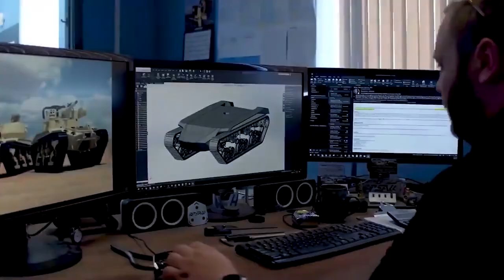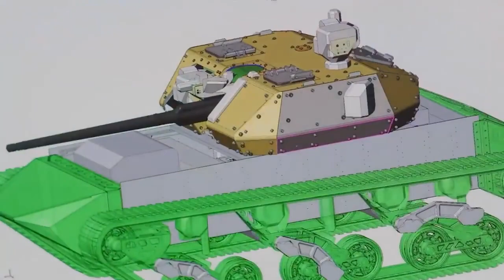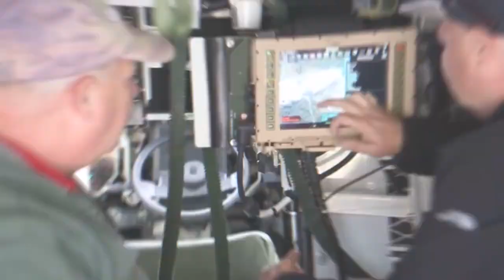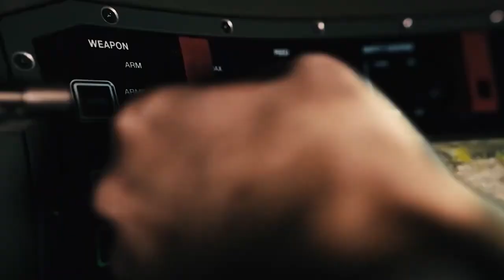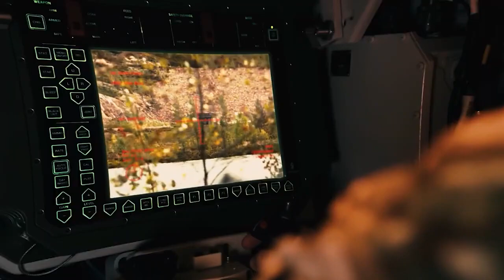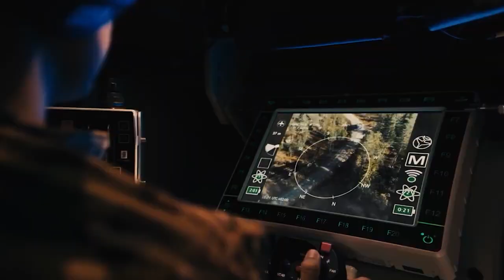The US Army Is INVINCIBLE With This Robotic Tank!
The United States Army recently performed the first live-fire testing with one of its prototype 30mm cannon-armed Ripsaw M5 unmanned mini-tanks, which are based on a series of vehicles that have likely seen more time on movie screens than on the range. Wanna know more?

But before we proceed, don’t forget to subscribe to our channel and click on the bell symbol so that you don't miss out on any of our wonderful videos in the future.

The service also displayed the vehicle's capacity to be controlled from a control station housed inside a modified Bradley Fighting Vehicle, emphasizing the future possibility for combining M5s with manned platforms. This type of "faithful wingman" function is one potential mission set that the Army has stated it is considering for the Ripsaws or similar future designs that it has purchased as part of a larger attempt to expand the use of autonomous ground vehicles across the service.

The live-fire testing was carried out by personnel from two different components of the Army's Combat Capabilities Development Command (CCDC), the Armaments Center at Picatinny Arsenal in New Jersey and the Ground Vehicle Systems Center (GVSC) at the Detroit Arsenal in Michigan, along with contractors from Booz Allen Hamilton. On July 30, the actual incident took place at Fort Dix in New Jersey. The Army Futures Command-led Next-Generation Combat Vehicle Cross-Functional Team (NGCV CFT) is in charge of all M5 testing as part of the Robotic Combat Vehicle-Medium (RCV-M) program.

"There hasn't been any testing outside of the lab thus far," Mike Mera, an engineer with the Remote Weapons Branch at the Armaments Center at Picatinny, said in a statement. "We want to look at integrating a turret onto the platform, which was delivered as government-furnished equipment to the operation."

The turrets, which are Protector RT40 remote weapon stations, were supplied by Norwegian defense contractor Kongsberg for use on the M5s. The RT40's primary armament is a 30mm XM813 automatic cannon, with a 7.62x51mm M240 machine gun positioned coaxially. On either side are launchers for smoke grenades, which are intended to create defensive smoke screens surrounding a vehicle.

The RT40, formerly known as the MCT-30, features the same turrets as the Army's XM1296 Stryker Dragoon 8x8 wheeled armored vehicles. In June, the service announced that it had chosen a different turret, supplied by Israeli defense contractor Rafael in collaboration with US firm Pratt Miller, which is now a subsidiary of truck maker Oshkosh, to arm hundreds of other Strykers as part of the Medium Caliber Weapon System (MCWS) program.

"We're employing high-speed cameras to examine platform, gun, and turret dynamics," Mera, an Armaments Center engineer, revealed further about the recent Fort Dix testing. "We have data gathering systems downrange that will capture dispersion information, and we will analyze both the performance and quality of the overall integration to ensure expectations are met."

Making sure this turret, which is quite huge in comparison to the rest of the M5, operates well on the vehicle is critical to the Army's overall concept for the RCV-M. The service previously stated that the unmanned vehicle must have enough "lethality to combat some Tier I threats," which include hostile vehicles armed with medium-caliber weapons, massive recoilless rifles, or multiple anti-tank guided missiles.